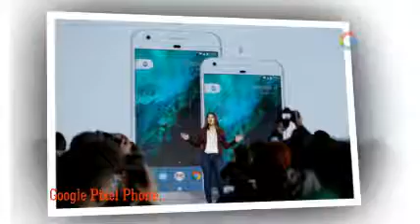Weather 24 Live